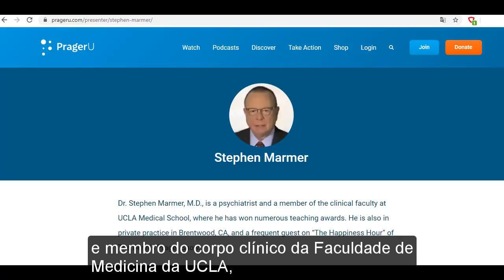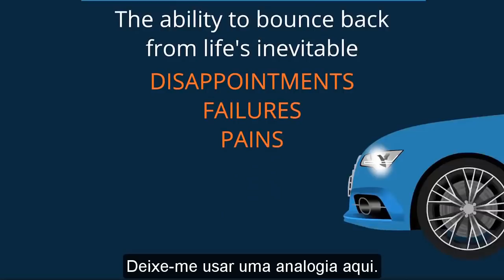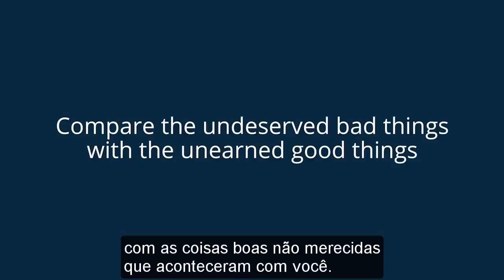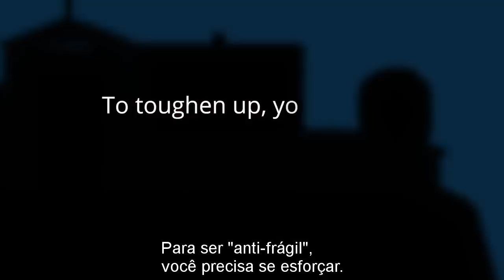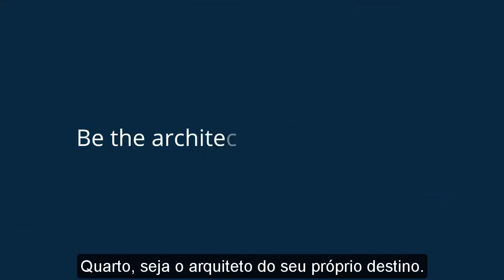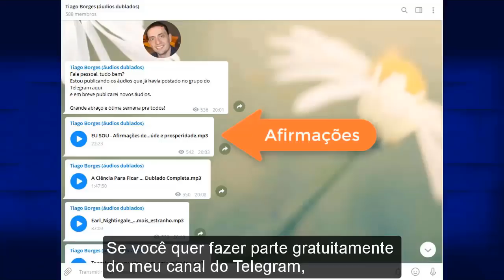Seja anti-frágil - Como criar resiliência - Dr Stephen Marmer (dublado)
Doações para o canal Tiago Borges (Bob Proctor dublado):

Tiago Borges (TRADUTOR e DUBLADOR)

Tiago Borges